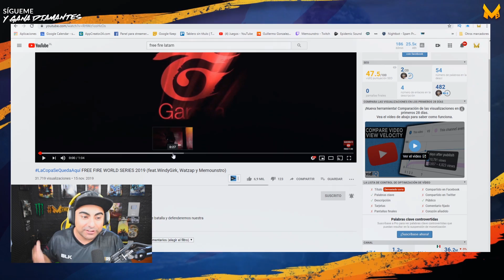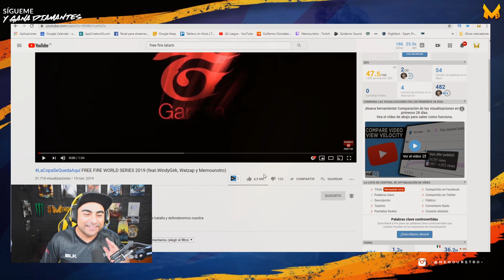SALGO CON WATZAP Y WINDYGIRK EN EL COMERCIAL DEL MUNDIAL DE FREE FIRE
★Si te has sacado una jugada divertida, reproducela y grábala.
Envíala a @memounstro etiquetandome en instagram
Pon en el título de que se trata tu jugada (cuadrakill, Random, Reto...etc)

►QUIERES QUE CASTEE TU VERSUS O TU LIGA!
★ ENVÍA LA SIGUIENTE INFORMACIÓN POR CORREO
Asunto: CASTEO LIGA o VERSUS ESPORTS
✧ Nombre completo:
✧ Numero de Whatzapp:
✧ Participantes o nombre de liga:
✧ Pais

► Trabajan conmigo
deseas diseñar, editar o ser caster de esports
Asunto: CASTEO - EDITOR O CASTER

★ MIS PERIFÉRICOS CORSAIR:
▶Teclado Mecánico: k70 mk.2  CORSAIR
▶Mouse Gamer: Scimitar Pro CORSAIR
▶Mouse Pad: MM800 Polaris CORSAIR
▶ Audífonos Corsair void pro RGB
▶ Soporte para Audífonos Corsair Gaming ST100 RGB